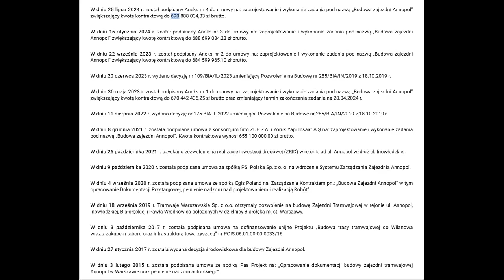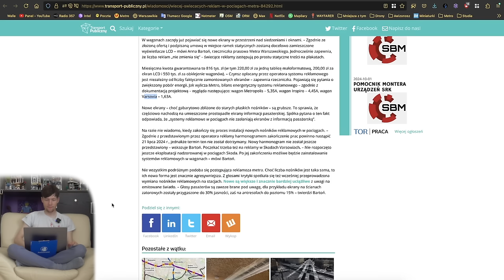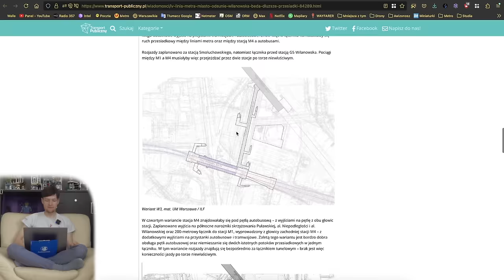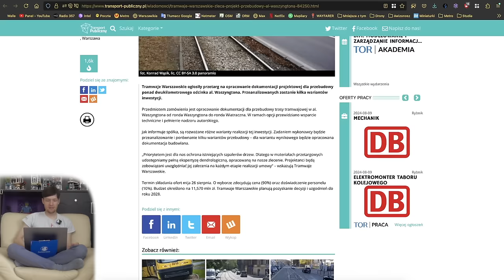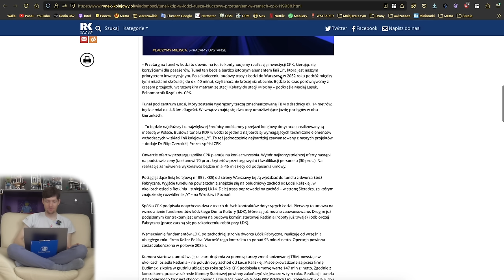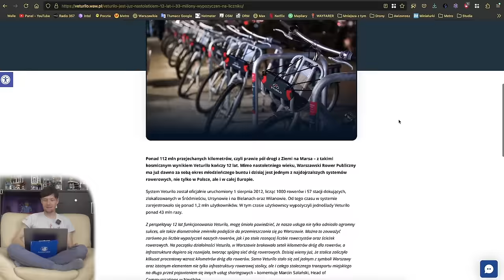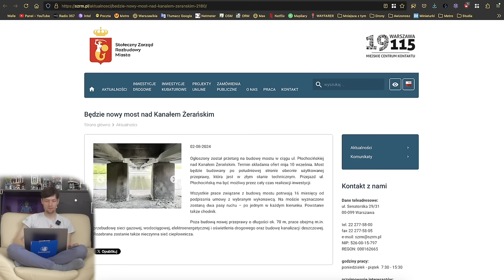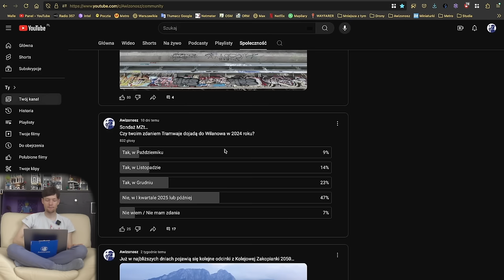211Miasto sprzedało teren pod M4, Tramwaj do Zachodniej zwęża jezdnię czy Most nad KanałemŻerańskim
Zapraszam na kolejny skrót informacji z poprzedniego tygodnia…

Spis Treści
00:00 Wstęp
00:35 Intro
01:00 Awarie Wind
01:15 Metro
12:14 Tramwaje
16:40 Pociągi
21:58 WTP
23:14 KOLEO
23:53 Veturilo
25:20 ZDM, SZRM i InfoUlice
33:08 Sondaże MZt…
34:33 Zakończenie
35:48 Outro